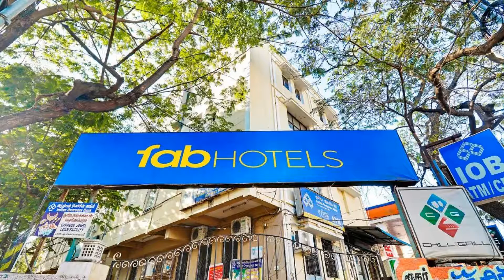FabHotel Colors Apartment, Chennai, India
About Property:
You're eligible for a Genius discount at FabHotel Colors Apartment! To save at this property, all you have to do is sign in.
Located in Chennai, 1.7 km from Elliot's Beach, FabHotel Colors Apartment provides air-conditioned rooms and a shared lounge. The property is set 4.4 km from Ma Chidambaram Stadium, 6 km from US Embassy and 6 km from Pondy Bazaar. The property is 6 km from Spencer Plaza Mall and 8 km from Government Museum Chennai.
Property Type: Hotel
Address: 128, Santhome High Road, Chennai, 600004 Chennai, India
Searching For
1. FabHotel Colors Apartment - Chennai - India
2. FabHotel Colors Apartment - Chennai - India Address
3. FabHotel Colors Apartment - Chennai - India Rooms
4. FabHotel Colors Apartment - Chennai - India Amenities
5. FabHotel Colors Apartment - Chennai - India Offers and Deals
Audio Credit:
Track Title: Subway Dreams
Artist: Dan Henig